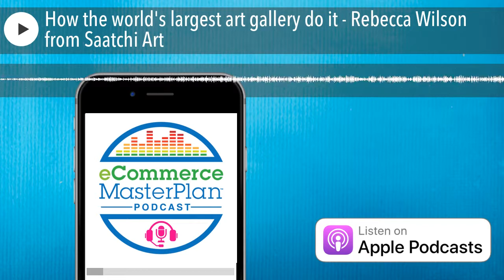How the world's largest art gallery do it - Rebecca Wilson from Saatchi Art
Rebecca Wilson is the chief curator at Saatchi Art, the world’s leading online art gallery. Launched online in 2011 in Q3 2019 they grew by a whopping 35%. It's always nice to chat to a business that's leading the way, and it's always nice to chat to a business doing eCommerce in a different way - well we have both in this episode! As well as art we discuss the importance of understanding the customer, optimisation, content marketing, and offline marketing - including pop ups and catalogues.